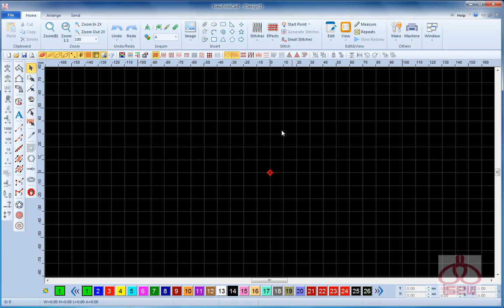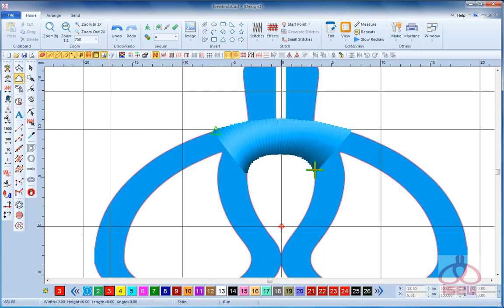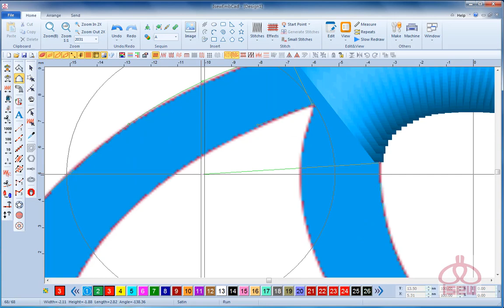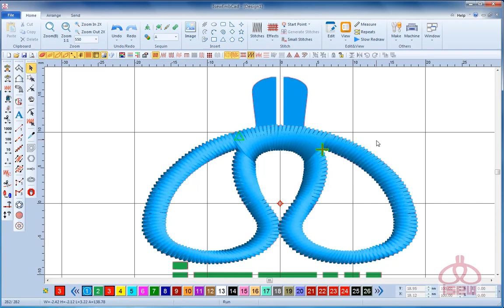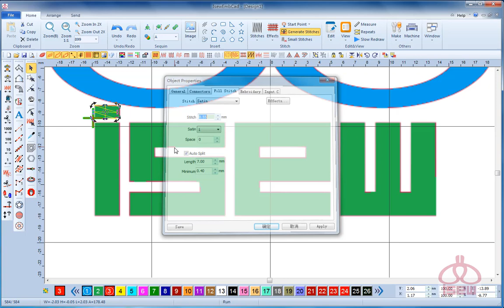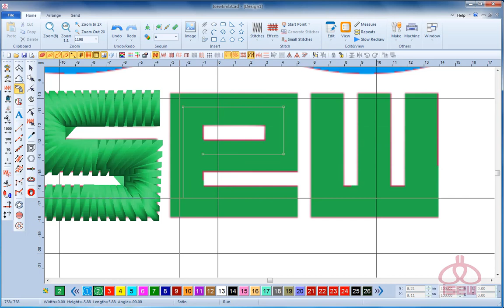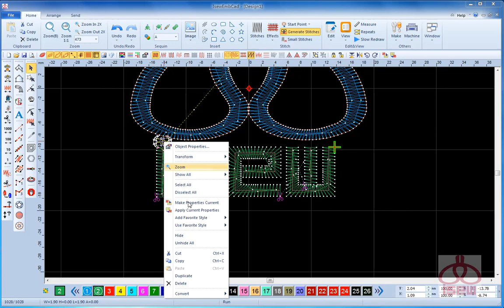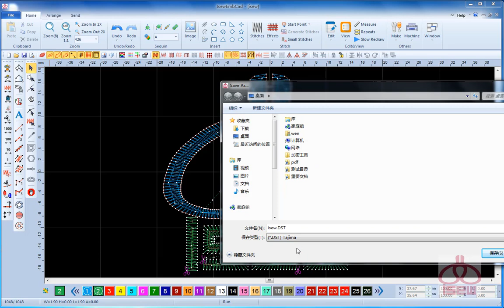My Isew Embroidery Design Software Suit for All China Embroidery Machine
Design Software
embroidery software
embroidery software free
embroidery software for tajima
Isew embroidery software